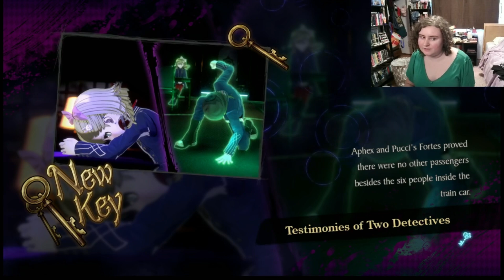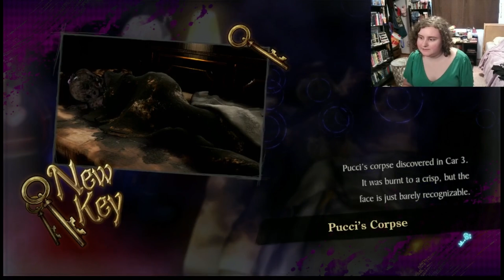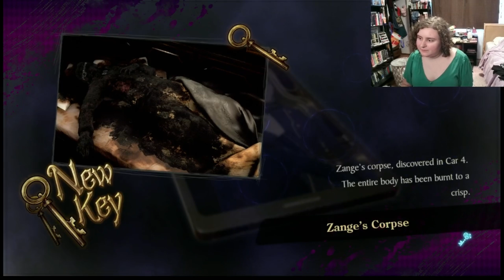Baby's First Mystery Labyrinth | Master Detective Archives: RAIN CODE Part 3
Hi friends, and welcome back to Master Detective Archives: RAIN CODE! In this episode, we enter our first Mystery Labyrinth. Hope you enjoy :)